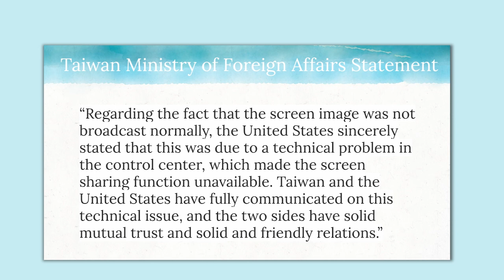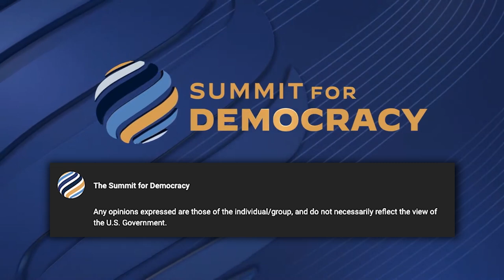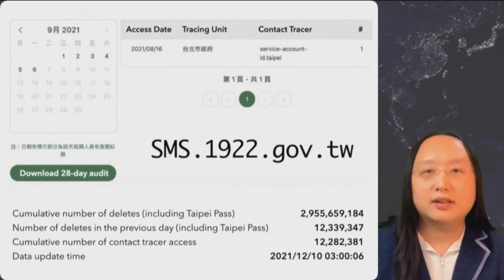Audrey Tang Video Feed Cut | TaiwanPlus News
📹Reporters: Bing Wang/Alex Chen

At the Virtual Summit for Democracy, Taiwan’s Digital Minister Audrey Tang has her video cut off during her panel discussion. Tang showed a map representing the level of civic freedoms in Asia—with China and Taiwan in different colors. When the moderator asks Tang further questions, her feed is cut and replaced with a name card. Many are now wondering if there were political implications at play.